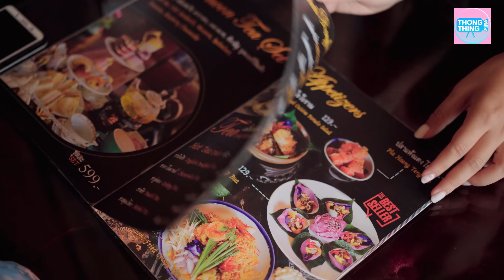น่าอาย! เด็กเสิร์ฟพูดภาษาอังกฤษ I หนังสั้น ตอง ติง ฟิล์ม